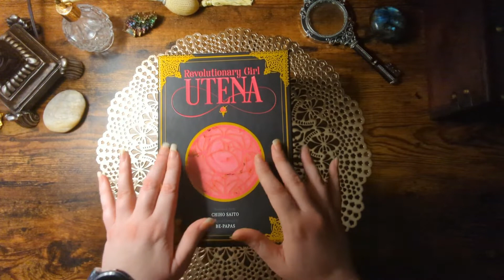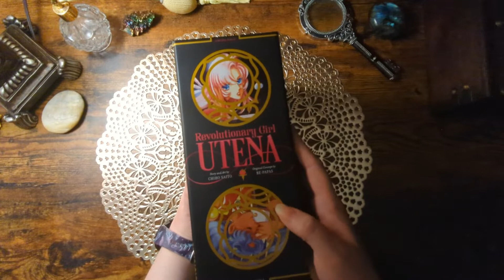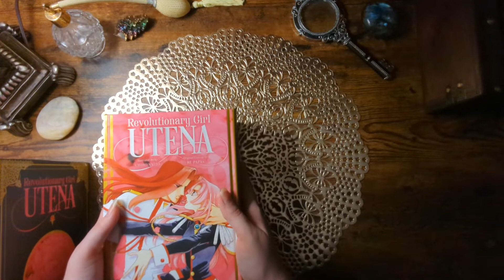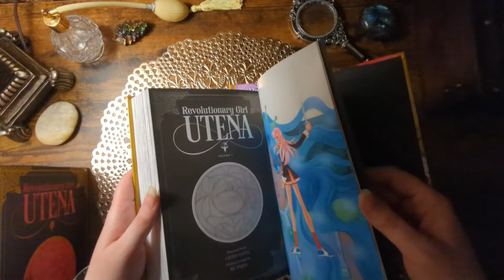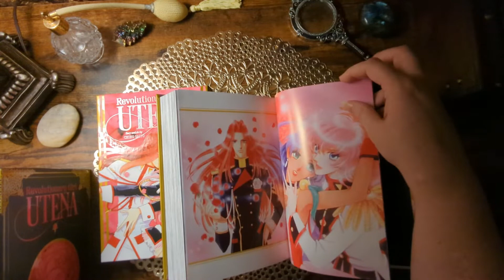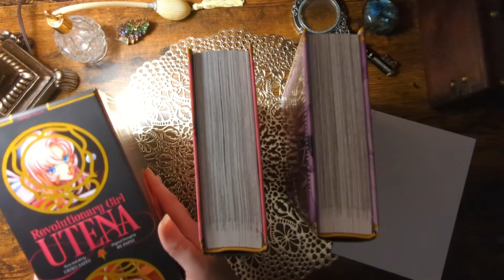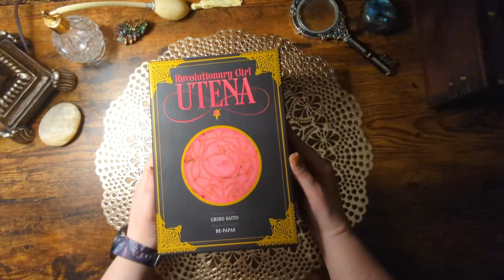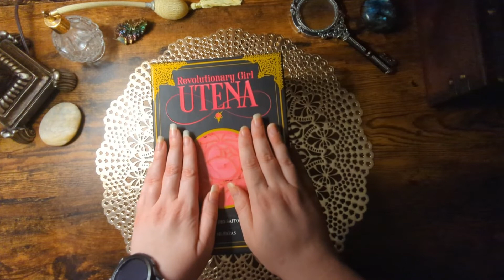ASMR | Book Series ASMR | Revolutionary Girl Utena | Whispering/Tapping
In this video, I'm talking about my collection of manga, "Revolutionary Girl Utena".